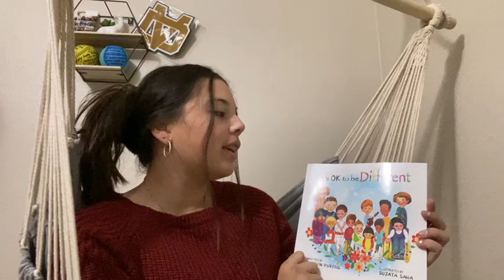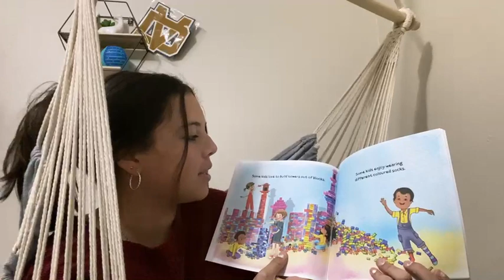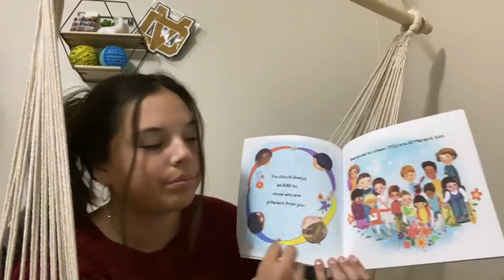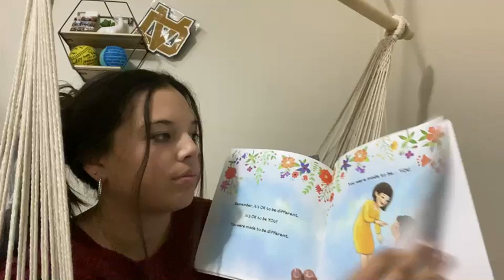It's OK to be Different: A Children's Picture Book by Sharon Purtill being read by Alexa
It's OK to be Different: A Children's Picture Book About Diversity and Kindness by Sharon Purtill being read by Alexa Perez